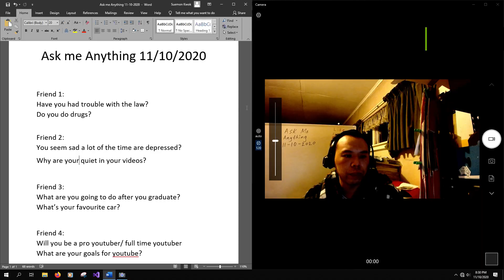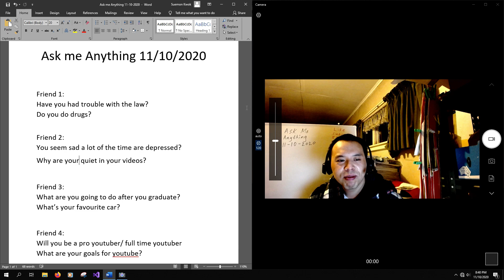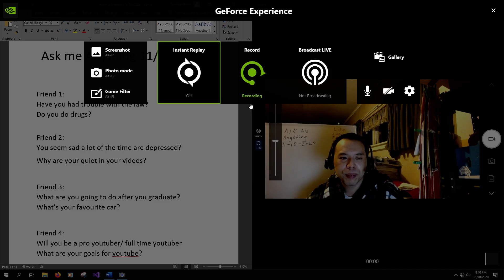Ask me anything 11/10/2020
Apologies for the background noise.